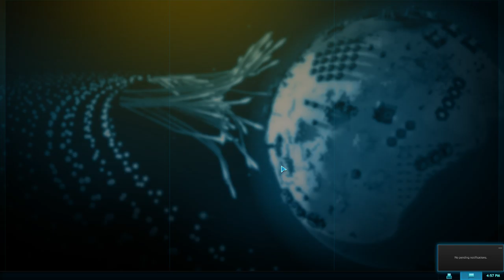Planetary Annihilation vid 1 get recked!!!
keep up to date with the latest vids thanks.